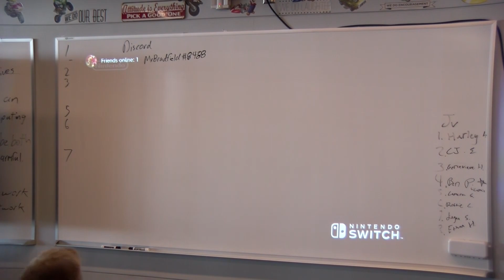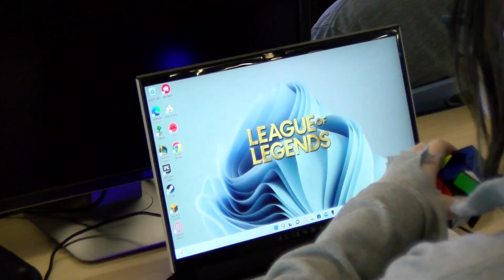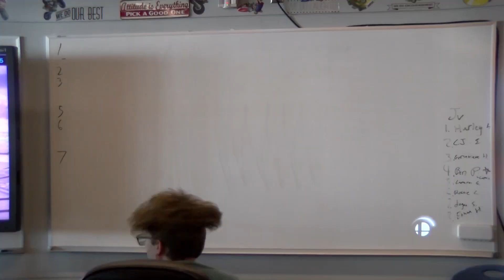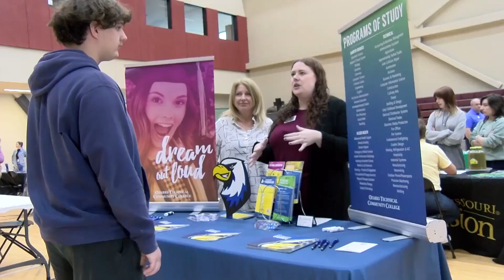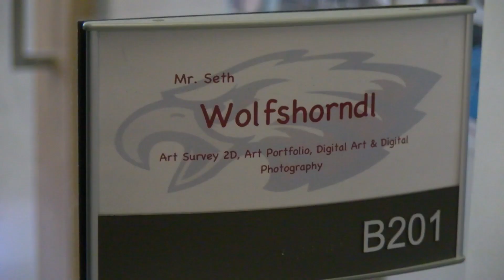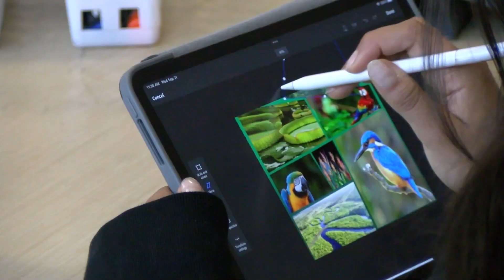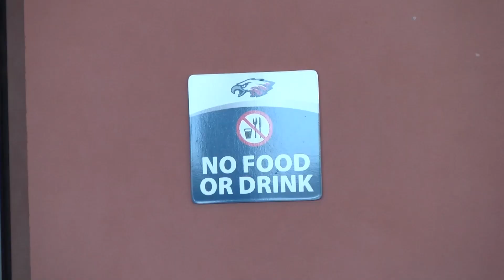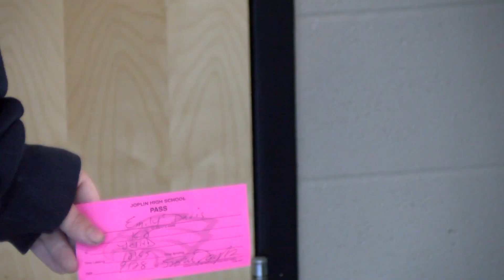JHS Weekly 10-03-22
Highlights of this episode include:
*Smash Bros Club Spotlight
*FTC Ag. Expo
*New Foreign Exchange Students at JHS
*School Safety